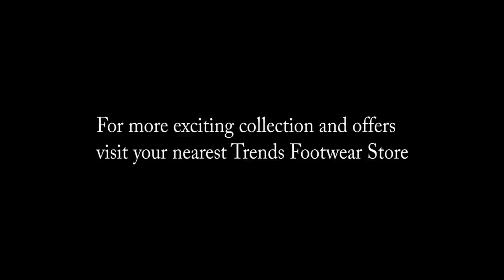Kids Party Shoes - Trends Footwear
Kids like to have fun and so do these shoes. Run, play, party or roll, do anything you want but never compromise in style with the Trends Footwear Kids collection.